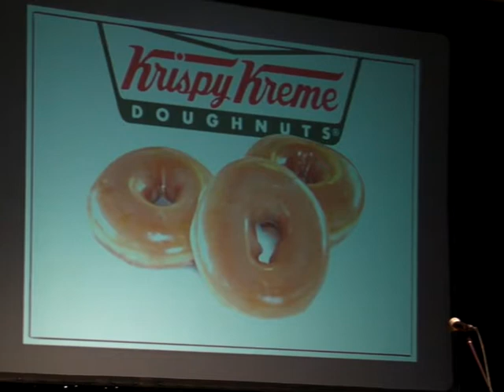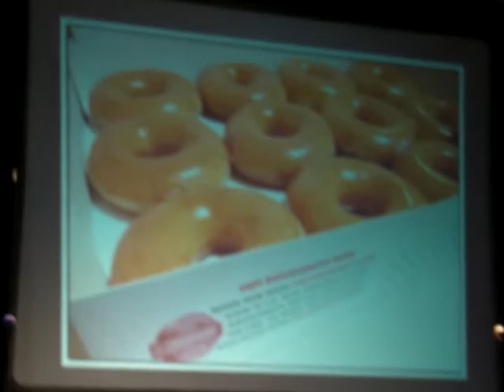Share the Donuts.MP4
This is a message I shared at our Life Giving Leadership Conference in October 2010. I was speaking to a group of Pastors from cities all over Hungary. I hope that it is a blessing to you. The second speaker is a local pastor that we invited to speak at the conference. He pastors Life Church.